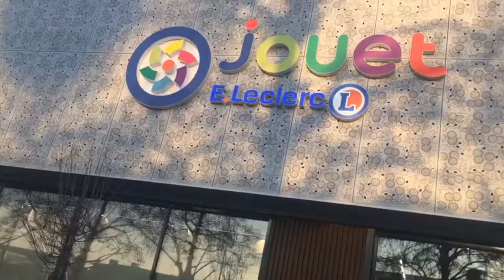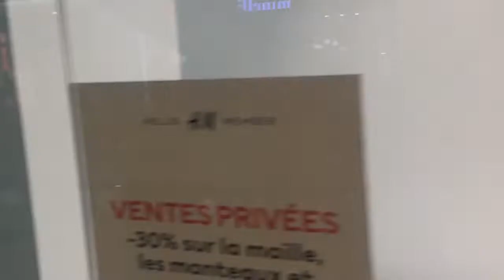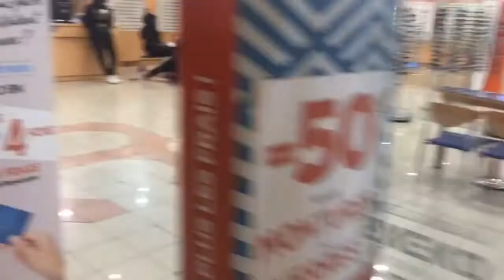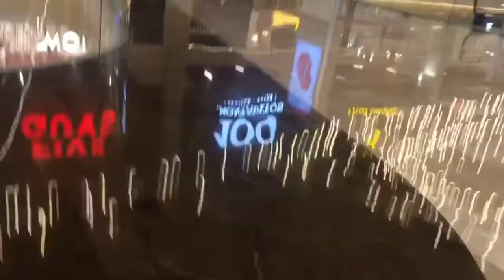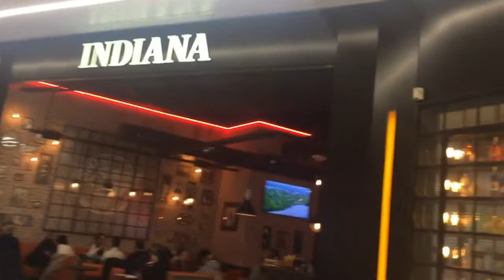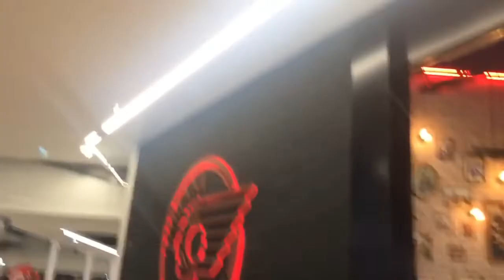سنة سعيدة للجميع bonne Année